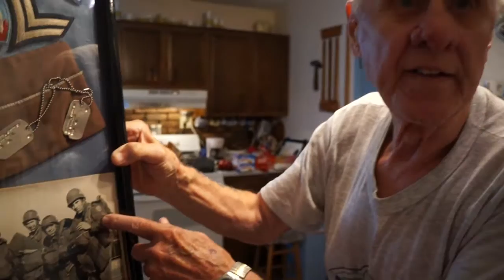Honor Flight Kentucky - promo